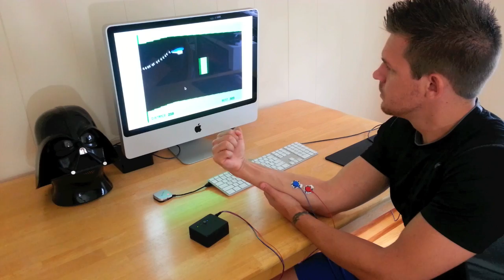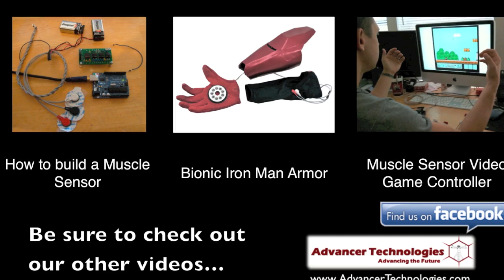Muscle Mouse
The Muscle Mouse uses muscle sensors to allow you to play that classic helicopter game. This open source project is intended to help make physical therapy more fun and to make gaming more accessible to disabled gamers.

Get all the project code, schematics, and 3D printer files and much more on our